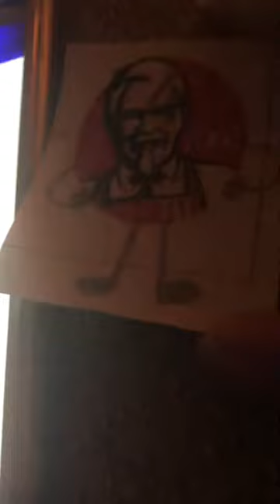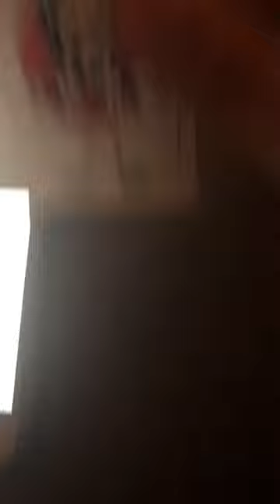Candy royale part 5: Dots always wins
Dots good job!